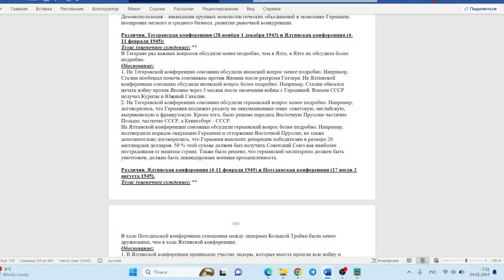Тегеранская конференция (1943) и Ялтинская конференция (1945) (различия) (ЕГЭ по истории).